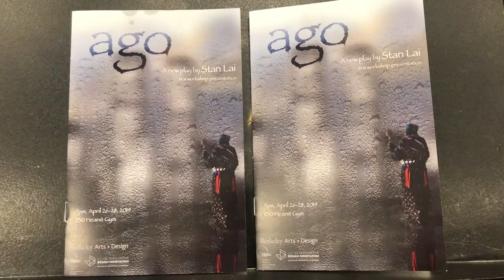UC Berkeley Shows by Stan lai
Theatre workshop Ago by Stan Lai at UC Berkeley, CA 2019
They reminisce about the past, dream about the future, but are rarely present in the moment. In fact, as the word “present” slipped through our tongues, it was already AGO. Stan Lai (creator of A Dream Like A Dream, which first used the unique “theatre in the surround” configuration) has returned to UC Berkeley to create AGO, a play that examines the journey of characters through repeated triumph and failure, victory and folly. Displaced from a small mountain village near the Himalayas to the never-sleeping New York, people are chased by calamities, searching for a pure land of eternal fulfillment and happiness. The play is a rare experience of theatre in the “surround.”

AGO in its entirety is conceived to be a play in 4 Acts. In this workshop production,  presented in Acts 1 and 2 in approximately 3 hours with a 20-minute intermission.

Stan Lai or Lai Sheng-chuan is a highly influential, award-winning, US-born, Taiwan-based playwright and theater director. According to the BBC, Lai is “the best Chinese language playwright and director in the world.” The Beijing News calls his 2008 play, The Village, “the pinnacle of our era of theatre.” After earning his Ph.D. in Dramatic Arts at UC Berkeley in 1983, Lai has gone on to author 30 plays and a best-selling book on creativity. He has received Taiwan’s National Arts Award twice and has been inducted into the Chinese Theater Hall of Fame.